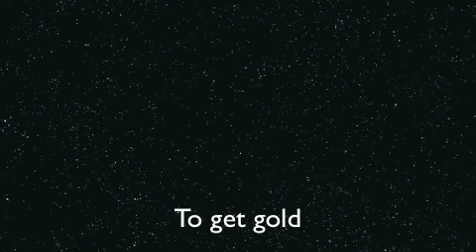TheModernForty-Niners, Carter, Alex, Section1